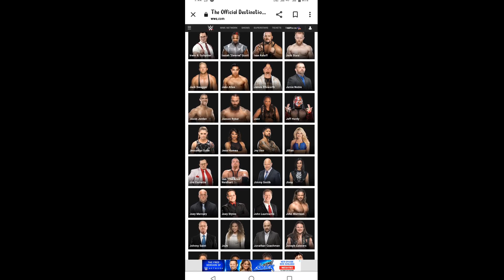WHAT🤯Rikishi SPOILED Bloodline ಸ್ಟೋರಿ😱ಲೀಕ್ ಮಾಡಿದ್ರು ಗುರು|WWE REMOVED JAY USO😯|Jhoncena new ಲುಕ್🔥